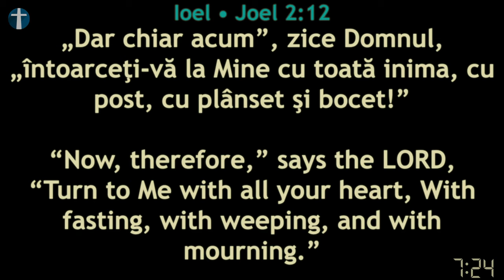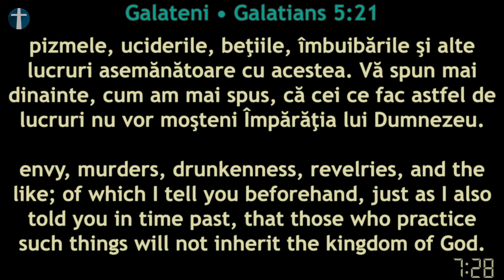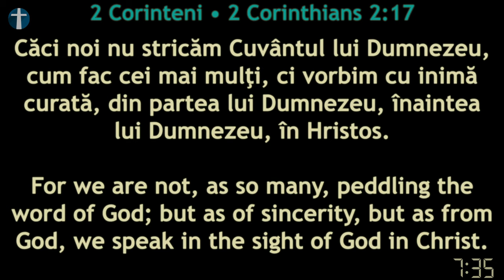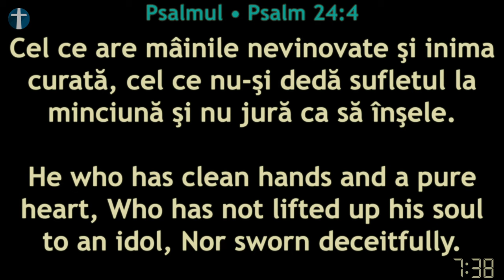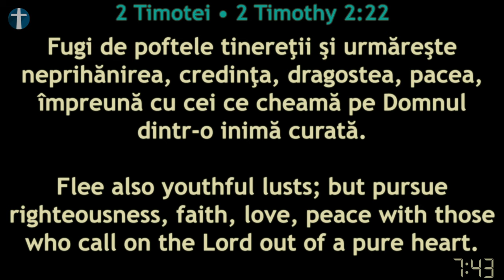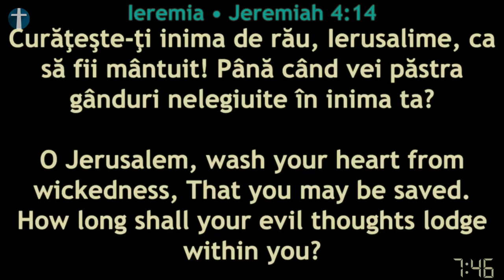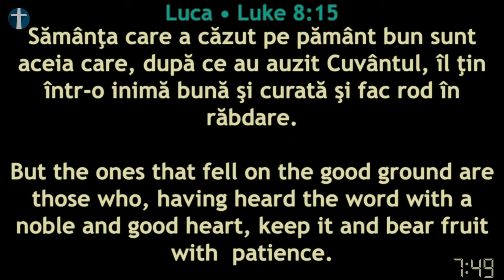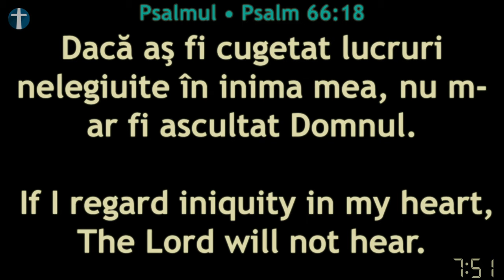Cristi Boariu - Ferice de cei cu inima curată!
Biserica Perth Australia - mesaj de încurajare și zidire spirituală, rostit de pastorul Cristi Boariu, în data de 24 noiembrie 2024. Predici pentru vremuri grele